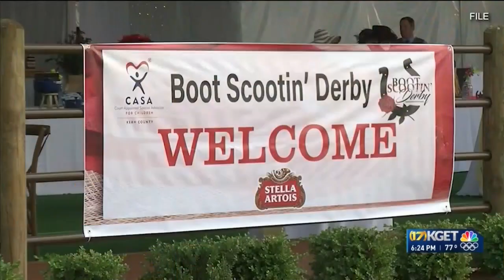CASA Derby Party to help foster kids